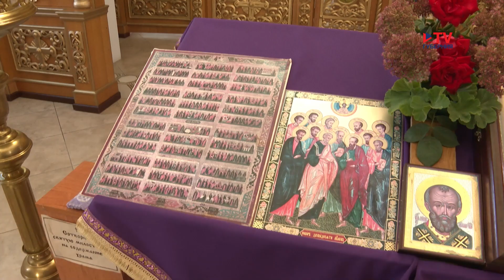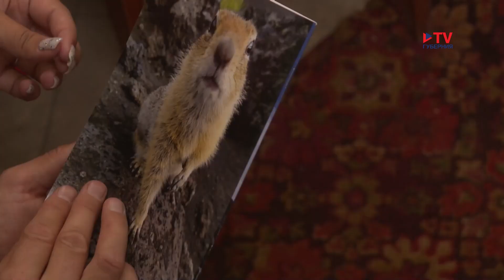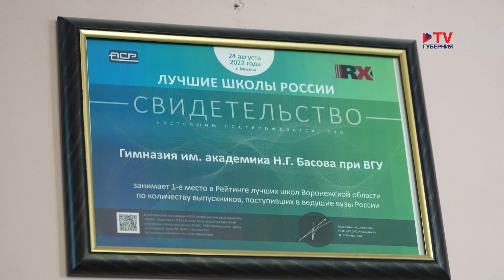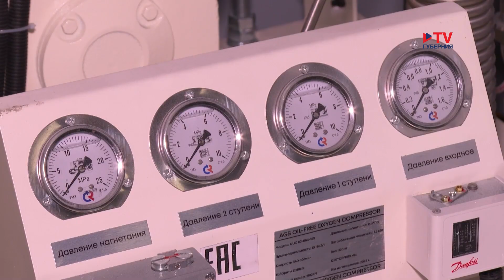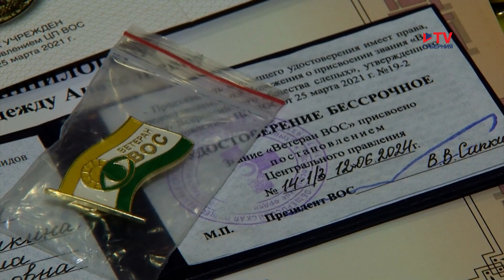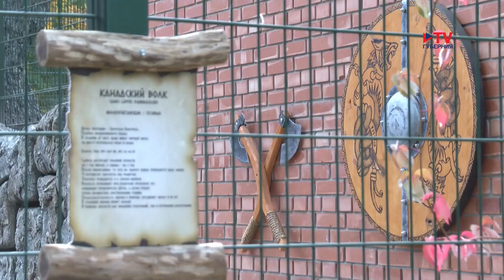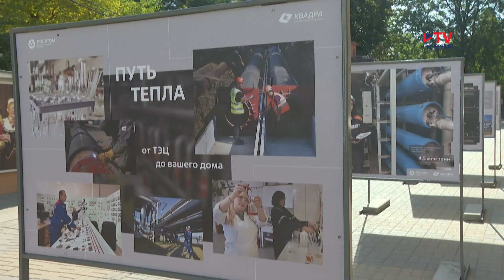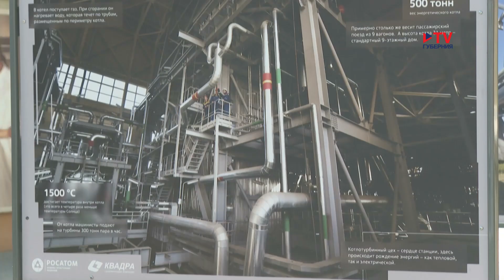Губернские новости. 4.10.2024